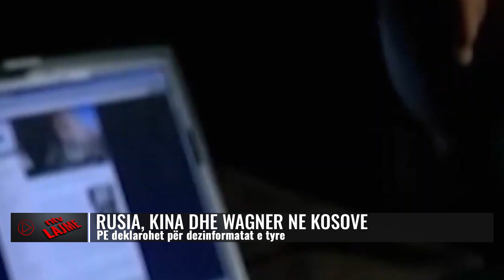Rusia, Kina dhe Wagner në Kosovë/ PE deklarohet për dezinformatat e tyre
Parlamenti Evropian në raportin e fundit për Kosovën konfirmoi se ka ndërhyrje për dezinformim nga Rusia dhe Kina. Sipas PE-së, ka rritje të ndërhyrjeve për keqinformim nga këto vende.
Raporti gjithashtu i bënë thirrje Kosovës dhe BE-së që të rrisin bashkëpunimin për të luftuar fushatat e dezinformimit dhe kërcënimeve hibride në vend.
Po ashtu, kërkohet nga Kosova që të hetojë praninë e mundshme të grupit paramilitar Wagner në veri të vendit.
“Dënohet përpjekja ruse për të ushtruar ndikim mbi vendet e Ballkanit Perëndimor me anë të shfrytëzimit të ndarjeve kulturore, etnike dhe fetare dhe destabilizimit të forcave pro-demokratike dhe shprehet shqetësimi për kërcënimet hibride, duke përfshirë praninë e grupit rus Wagner në Serbi”, thotë Parlamenti Evropian, duke shtuar gjithashtu - “Kërkohet nga autoritetet kosovare që të hetojnë praninë e pretenduar të mercenarëve rusë të Grupit Wagner në veri të Kosovës dhe shpreh shqetësime serioze në këtë drejtim për grafitin rus të Wagnerit që është shfaqur në hapësira publike në pjesën veriore të Mitrovicës dhe Zveçanit”

𝐀𝐮𝐭𝐨𝐫 : NTV